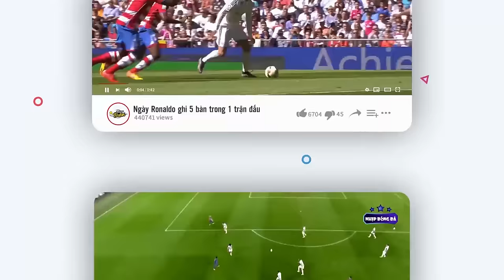Cái kết đắng lòng danh cho thủ môn muốn bắt dính cú sút của Roberto Carlos